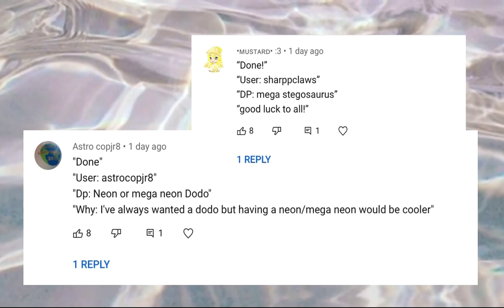Giveaway winners!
Ty itzPandaa for making me my thumbnail! And congrats to the winners! Make sure to friend me ^^